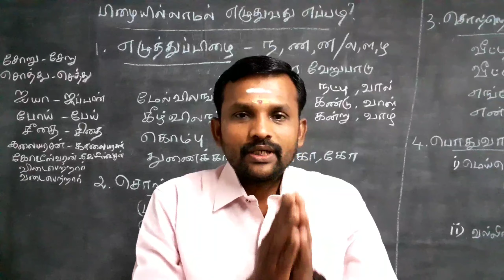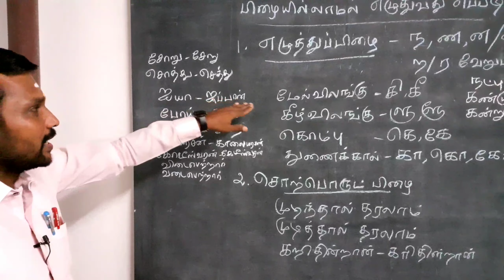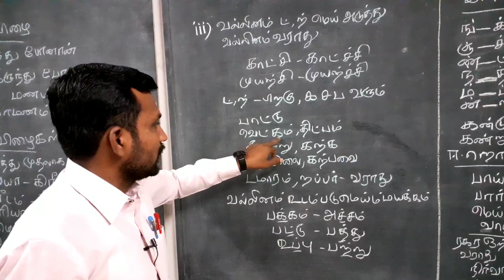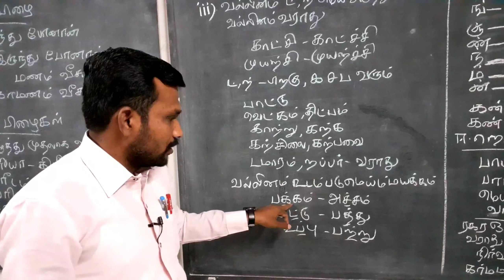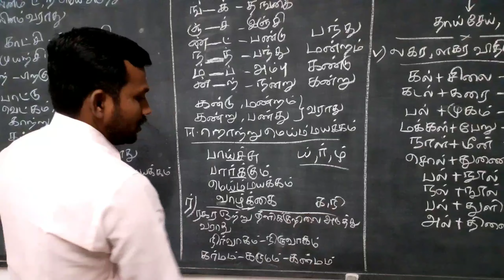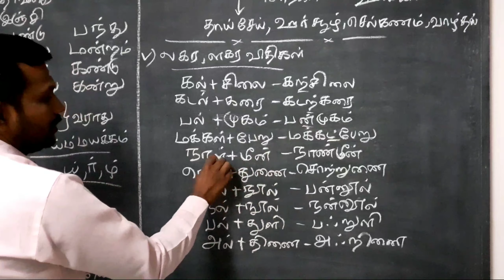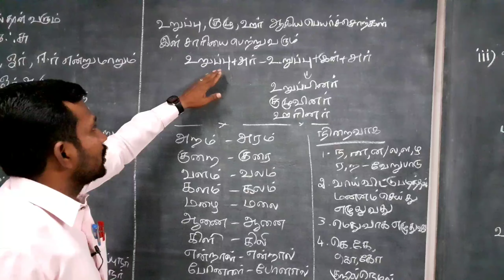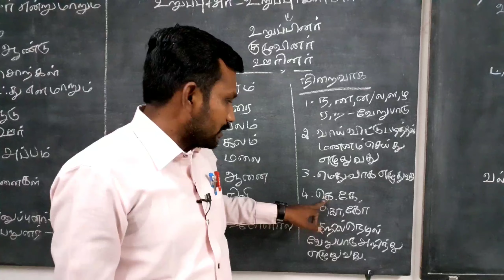12th தமிழாய் எழுதுவோம் இயல் 1 இலக்கணம் | 12th Tamil Unit 1 ilakkanam Thamizhai Ezhuthuvom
பன்னிரெண்டாம் வகுப்பு தமிழ்

இயல் 1 இலக்கணம் தமிழாய் எழுதுவோம்

12th Tamil Unit 1 ilakkanam Thamizhai Ezhuthuvom TN New Syllabus 2019

12ஆம் வகுப்பு தமிழ் இயல் 1 ல் இருந்து 50 வினாக்கள் மாதிரித் தேர்வாக கொடுக்கப்பட்டுள்ளது.
தொடர்ச்சியாக மற்ற இயல்களுக்கும் ஒரு மதிப்பெண் வினாக்கள் மாதிரித் தேர்வு வர இருக்கிறது.